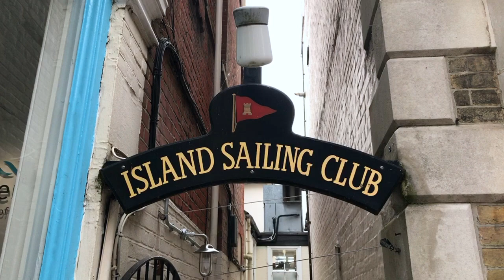2018 Landsail Tyres J-Cup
Video action from the Landsail Tyres J-Cup with thanks to Shaun Roster Photography and North Sails.